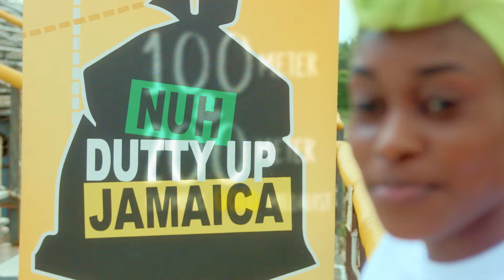Join Sprint Queen Elaine Thompson on International Coastal Cleanup Day Jamaica 2017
The fastest woman in the world, Elaine Thompson, is a proud supporter of Nuh Dutty Up Jamaica. We are pleased to announce that Elaine will also be our patron for International Coastal Cleanup Day in Jamaica this year and is scheduled to participate in our International Coastal Cleanup Day event in Kingston on September 16!